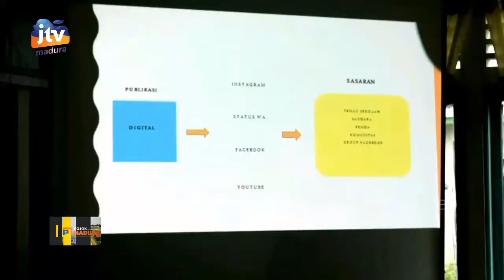Kodim 1206 Putussibau Raih Juara II Lomba Karya Jurnalistik TMMD se-Indonesia